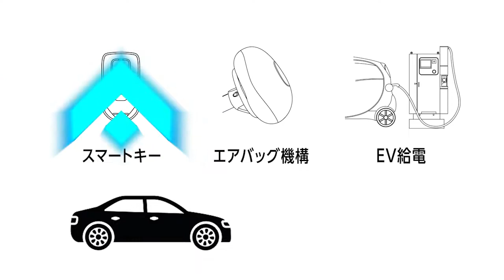ABLIC 車載用IC